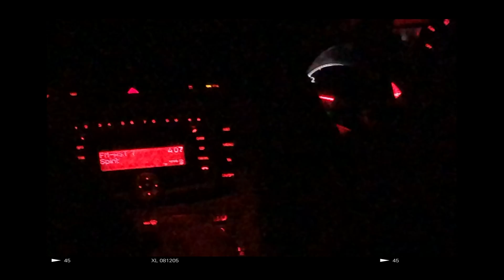Europe Trip | Summer 2019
So seeing as CoVid-19 means no travelling for the foreseeable future, here's mine and Dani's trip to four cities last year :)

IG & Twitter: @mxrgaa